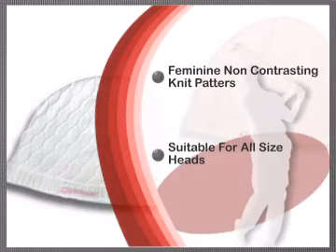TaylorMade Ladies Sandy Beanie